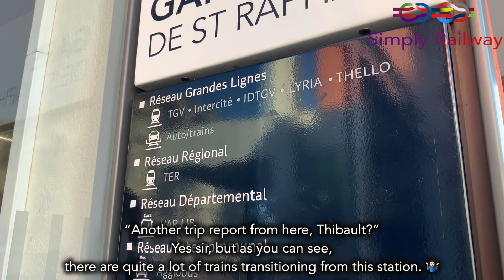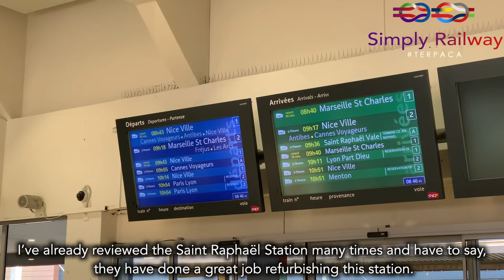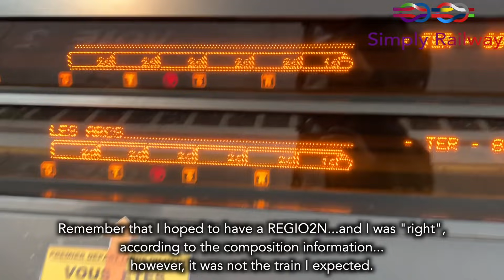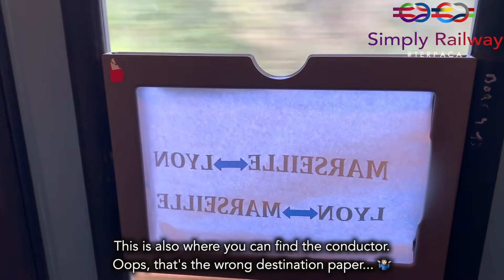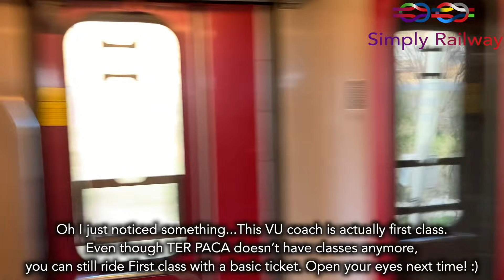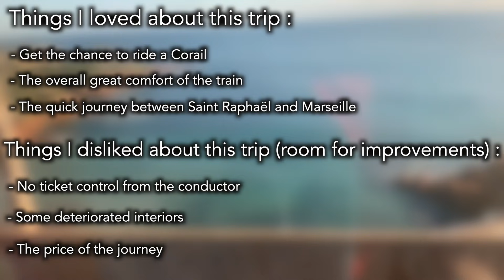I Traveled on One of the Last CORAIL Trains: A Journey in Its Unique -and Perfect- Configuration!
Welcome to this trip report through the French Riviera onboard a very special TER service...

 - TRIP INFORMATION -
RECORDED IN OCTOBER 2019
Railroad company: SNCF TER PACA
Train type :  Corail coaches and BB22000R
From : Saint Raphael Valescure to Marseille Saint Charles
Time : 1h44
Price : €29

 - EQUIPEMENT - Iphone Xs